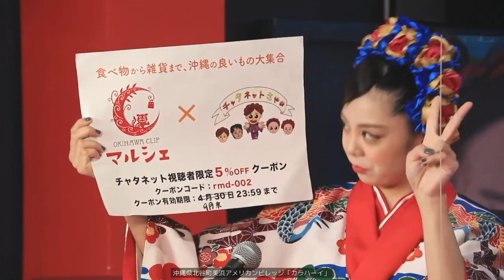沖縄パインゴールドバレル／チャタネットさやか×沖縄CLIPマルシェコラボ企画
チャタネットさやかと沖縄CLIPマルシェのコラボ企画！
沖縄の食・デザート・お土産品などがネットで買える「沖縄CLIPマルシェ」のオススメ商品を紹介します✨
今回は「沖縄パインゴールドバレル」を紹介します😊
7月上旬収穫開始、順次発送！この季節だけの味を楽しんでくださいネ💕

●沖縄パイン　ゴールドバレル 1.5kg 　送料込
販売価格：￥3,980

保存方法：冷蔵や冷凍にて保存してください。
賞味期限：商品がご到着次第お早めにお召し上がりください。

※2021年7月の配信です。商品の入換えや品切れ等がある場合がございます。詳細は沖縄CLIPマルシェをご確認くださいませ。

出演：ティンクティンク tinktink（我那覇セイラ、波名城夏妃、屋嘉比奈々、譜久村さやか）